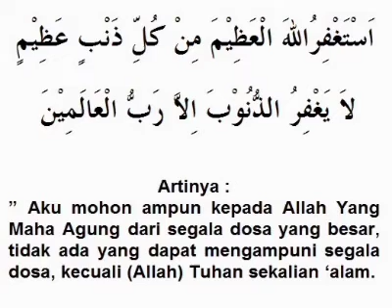SELAMAT DATANG SAHABAT2 KU MARI BERSILATURAHMI, BERSHOLAWAT & BERISTIGHFAR🤲🙏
istighfar sak kuatmu didi kempot,
istighfar merdu,
istighfar sedih,
istighfar pembuka pintu rezeki,
istigfar penenang hati,
istighfar sholawat,
istighfar yang benar,
istighfar tanpa musik,
istighfar aa gym,
istighfar ai khodijah,
istighfar arifin ilham,
istighfar adi hidayat,
istighfar atau sholawat,
istighfar abdul somad,
istighfar akad nikah,
istighfar astaghfirullah robbal baroya,
sayyidull istighfar,
istighfar bikin nangis,
istighfar buya yahya,
istighfar buat orang tua yang sudah meninggal,
istighfar bahasa sunda,
istighfar beserta artinya,
istighfar buya syakur,
istighfar bikin merinding,
istighfar biar hati tenang,
istighfar cover,
istighfar cak nun,
istighfar cover ai khodijah,
istighfar cinta,
istighfar cover gitar,
istighfar ceramah,
istighfar cepat,
istighfar cara rasulullah,
c'est quoi istighfar,
istighfar dan sholawat,
istighfar didi kempot,
istighfar dan artinya,
istighfar dan jodoh,
istighfar di waktu sahar,
istighfar dalam hati bolehkah,
istighfar dan syahadat sebelum akad nikah,
istighfar dulu atau sholawat dulu,
istighfar panjang,
do a istigfar,
istighfar emha ainun najib,
istighfar el mighwar,
istighfar er fojilot,
istighfar er namaz,
istighfar endral enna,
istighfar er niom,
istighfar english,
istighfar er dua,
dua e astaghfar,
kalma e istighfar,
istighfar firanda,
istighfar full,
istigfar full album,
istighfar fadilah,
istighfar faedahnya,
istighfar farhatul fairuzah,
istighfar fadhilah,
istighfar for marriage,
istighfar gus dur,
istighfar gus baha,
istighfar gus imm,
istighfar guru sekumpul,
istighfar gus azmi,
istighfar guru bakri,
istighfar guru bakhiet,
istighfar guru zuhdi,
istighfar hadad alwi,
istighfar hanan attaki,
istighfar hasan basri,
istighfar hasan basri guru sekumpul,
istighfar habib novel,
istighfar hanan attaki 100,
istighfar habib syech,
istighfar hanan,
istighfar istighfar,
istighfar ijab kabul,
istighfar instrumen,
istighfar imam ahmad bin hanbal,
istighfar ida laila,
istighfar ilahilas,
istighfar ismul adzom,
istighfar induk,
istighfar jodoh,
istighfar jawa,
istighfar jefri al buchori,
istighfar jibril,
istighfar jalan keluar dari masalah,
istighfar jaman dulu,
istighfar jibril wahab,
istighfar jumat,
istighfar khalid basalamah,
istighfar karaoke,
istighfar kubro,
istighfar khodijah,
istighfar kelangan,
istighfar kyai kanjeng,
istighfar kabir,
istighfar kepada allah,
astaghfar k fawaid,
istighfar lagu,
istighfar lengkap,
istighfar lirik,
istighfar latin,
istighfar lesti,
istighfar lagu uje,
istighfar lo,
istighfar lengkap setelah sholat,
comment faire l'istighfar,
l'istighfar,
l'istighfar islam,
l'importance de l'istighfar,
istighfar merdu bikin nangis,
istighfar menyentuh hati,
istighfar muzammil,
istighfar menjemput jodoh,
istighfar merdu wanita,
istighfar malaikat,
istighfar menenangkan hati,
istighfar nabi yunus,
istighfar nabi adam,
istighfar nabi muhammad saw,
istighfar nabi,
istighfar nissa sabyan,
istighfar nasuha,
istighfar nikah,
istighfar nonstop,
istighfar opick,
istighfar oemar mita,
istighfar opick lirik,
istighfar obat segala penyakit,
istighfar oleng,
istighfar omar hisham al arabi,
istighfar orang tua,
istighfar opick cover,
tauba o istighfar,
toba o astaghfar,
istighfar penenang hati,
istighfar pagi hari,
istighfar penghapus dosa,
istighfar penenang hati dan pikiran,
istighfar pengantar tidur,
istighfar paling sedih,
istighfar pendek,
dp istighfar gif,
istighfar quraish shihab,
istighfar qasidah,
istighfar qisooyin,
istighfar qari sohaib,
surah istighfar in quran,
zikir qasidah istighfar,
qasidah istighfar taubatan nasuha,
yasir qadhi istighfar,
istighfar rajab,
istighfar robbal baroya,
istighfar rosul,
istighfar rajab dan faedahnya,
istighfar rezeki,
istighfar rosul gus apang,
istighfar rasulullah saw,
istighfar rezeki lancar,
istighfar sayyidul,
istighfar sebelum subuh,
istighfar setelah sholat,
istighfar sebelum tidur,
istighfar sak kuate didi kempot,
istighfar taubat,
istighfar terbaik,
istighfar taubat nasuha,
istighfar termerdu,
istighfar taubatan nasuha lirik,
istighfar tersedih,
istighfar tanpa iklan,
istighfar uje,
istighfar untuk orang tua yang sudah meninggal,
istighfar ustadz hanan attaki,
istighfar ustadz arifin ilham,
istighfar ustadz adi hidayat,
istighfar ustadz khalid basalamah,
istighfar untuk orang tua,
istighfar ustadz abdul somad,
istighfar yang perlu di istighfari,
uje istighfar,
istighfar versi kelangan,
istighfar vs sholawat,
istighfar versi jawa,
istighfar versi sunda,
istighfar versi kelangan karaoke,
istighfar versi perempuan,
istighfar versi nissa sabyan,
istighfar versi gus dur,
istighfar wa atubu ilaih,
istighfar waktu sahur,
istighfar wafiq azizah,
istighfar waktu sahar,
istighfar wildan,
laukana bainal habib,
huwannur,
sholawat burdah,
sholawat nariyah,